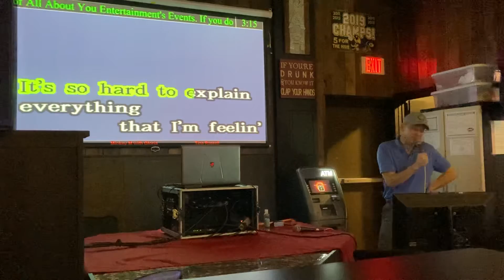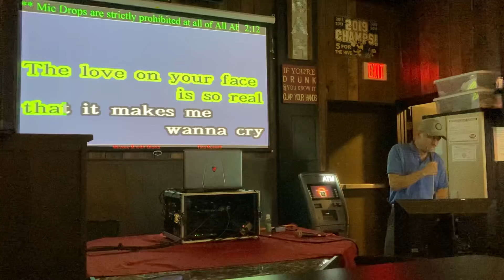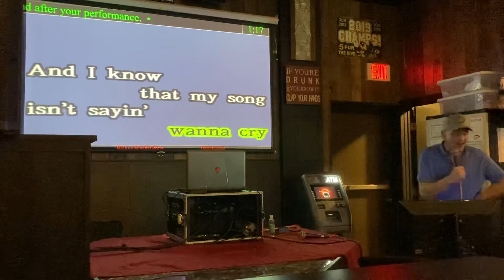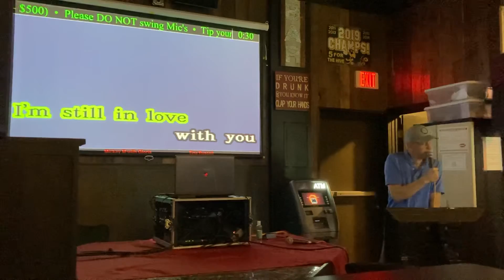5-12-22 After the Lovin’